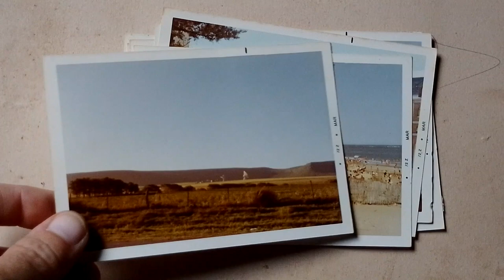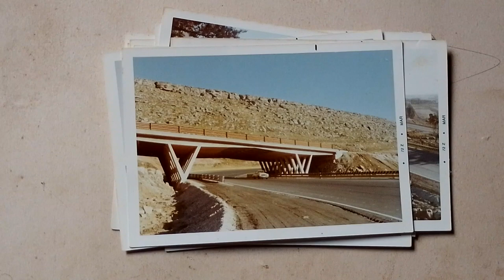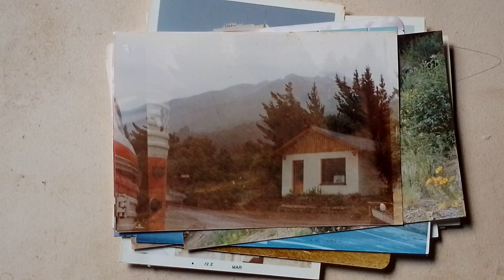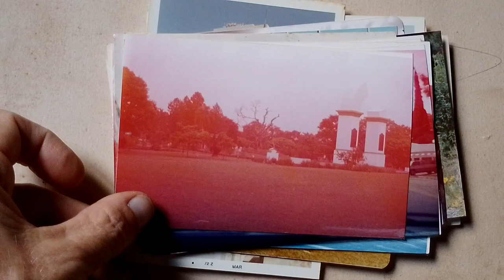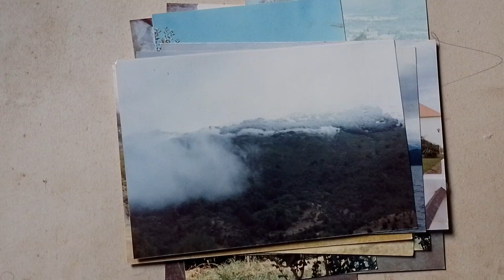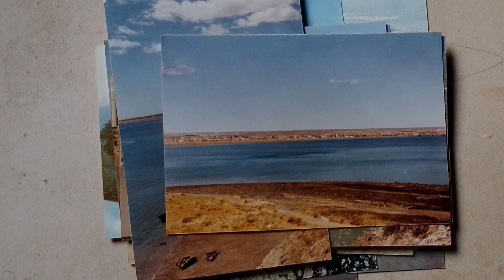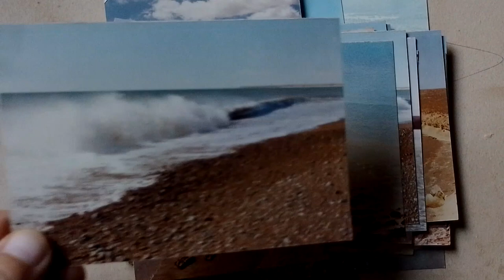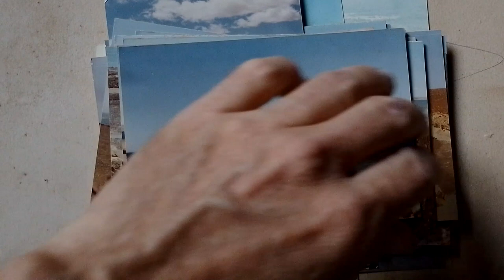Olvido - Gaffacan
Clip del tema Olvido, perteneciente al disco Ensayo sobre la penumbra, Gaffacan 2023.
Video realizado por Ñaque filmes en Febrero de 2024, imágenes utilizadas de la familia Mazzolla Piatti.